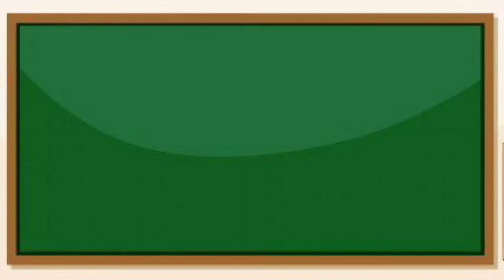Final Exam 💯📚|| Devansh Mishra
New Video= "Final Exam" Act By Devansh Mishra

Ending Tone Maker= Om Tiwari

➡️Ye hai hamar new video hamara kya aap sabka aap sabke pyar, Mohabbat and support se main yahan Tak pahunche Hu .

"Final Exam" Act by Devansh Mishra.
jis mein character hai.( students and teachers )
     aur jankari ke liye kripya karke
video dekhe 😅

                  Dhanyvad😉

(In this channel you will find the video for acting, dialogue, episodes for comedy video 🎥🎥🎥🎥🎬🎬🎬etc...all related to comedy🎭🎭🎭🎭. )

1) Tripod stand.

2) 2 Mic.

3) light ring.

Search instead =

Devansh Mishra
Devansh Mishra ki Acting
Devansh Mishra acting
Devansh Mishra comedy
Devansh ki comedy
Devansh
Devansh ki acting
best viral video of Devansh Mishra
Hindi Dialogue
English Dialogue
Comedy Dialogue
Funny dialogues
Funny script for audition
Comedy script for audition
English script for audition
Hindi monologue
English monologue
Comedy monologue
Funny monologue
Hindi film audition
Comedy film dialogue
Panjabi film dialogue
audition for serial
Funny video
Comedy video
Comedy
Funny
Fun
Vine
Vine
Viral video
Viral
Best dialogue
Best monologue
Actor
Actress
How to become an actor
Acting kaise sikhe
Acting ke tips
Acting school
Acting workshop
Comedy channel
Best comedy channel
tution ki class
online exam
online result
Sabji Market
sabji
song
final exam

                 Devansh Mishra